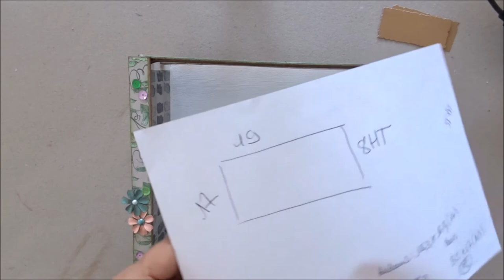TUTO Album "Garden" Partie 4 et fin